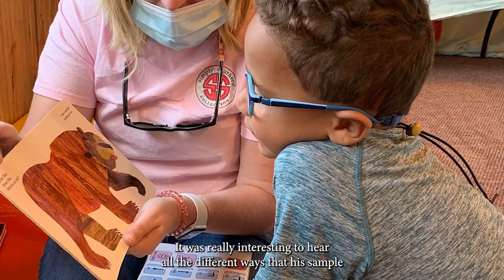Autism BrainNet An Overview